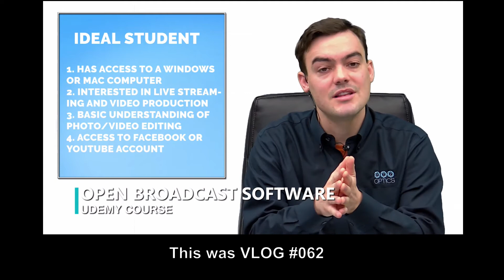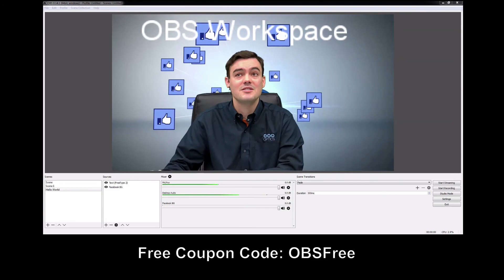Free Open Broadcaster Software Training Course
PTZOptics Live Streaming Camera Manufacture focused on HD-SDI, USB 3.0, HDMI and IP streaming cameras. Our YouTube channel features live broadcasting tips, tricks and tutrorials for live streaming and more.